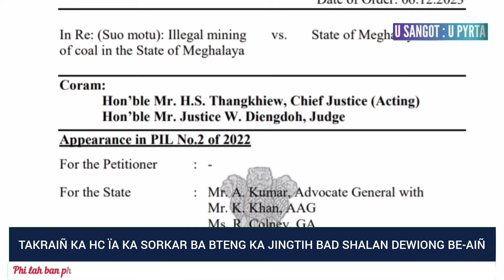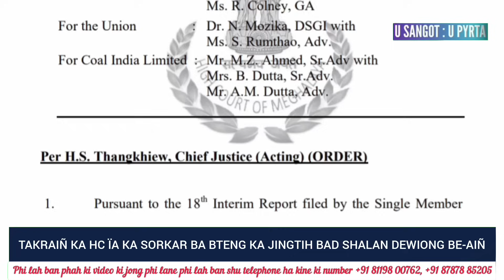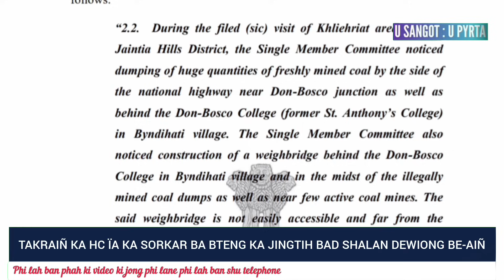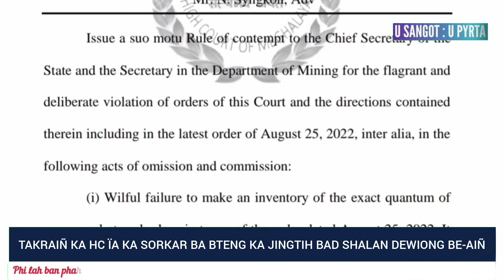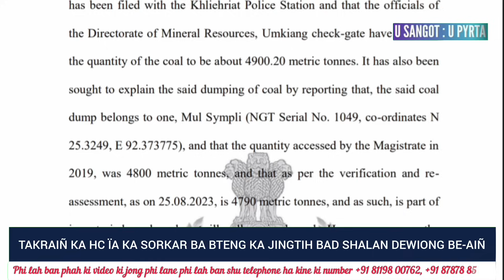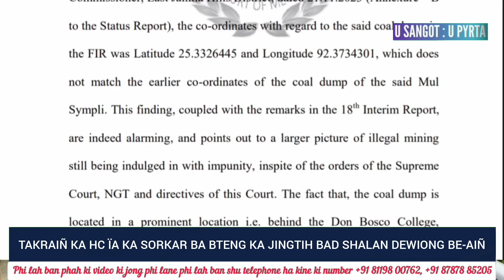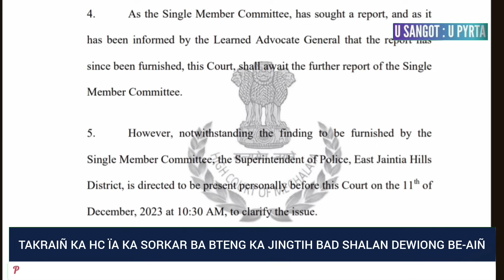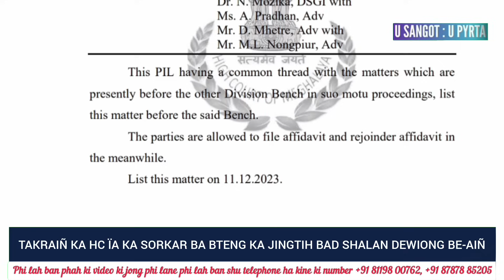TAKRAIÑ KA HC ÏA KA SORKAR BA BTENG KA TIH BAD SHALAN DEWIONG BE-AIÑ ||U SP EAST JAINTIA UM LEH EIEI